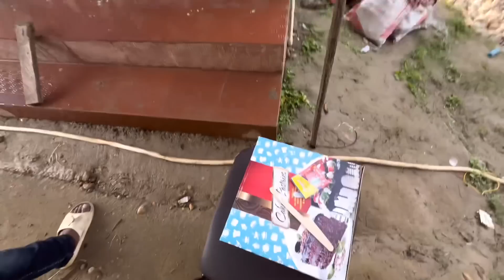Manuj Bhai or নতুন latrine opening koribo গলোঁ